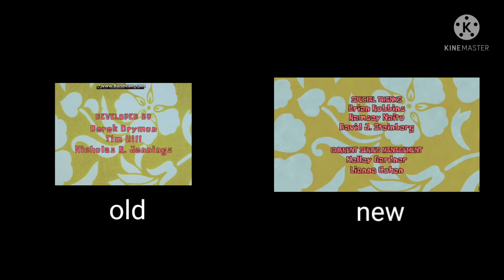spongebob end credits old vs new